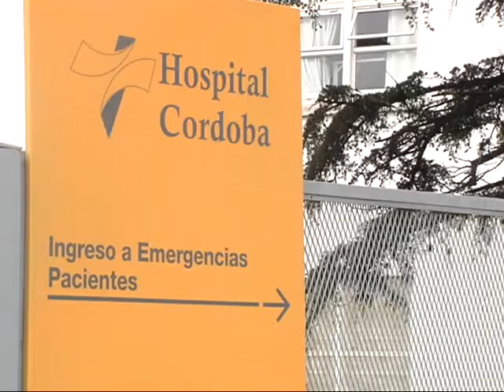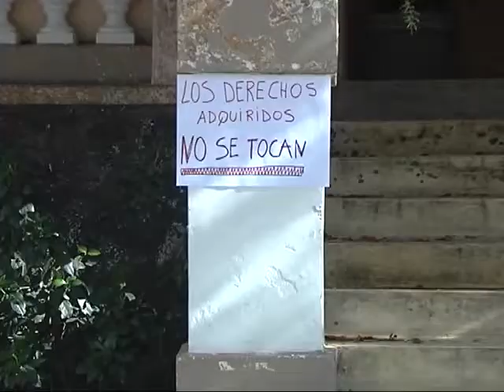Unquillo: fue dado de alta el empleado en huelga de hambre